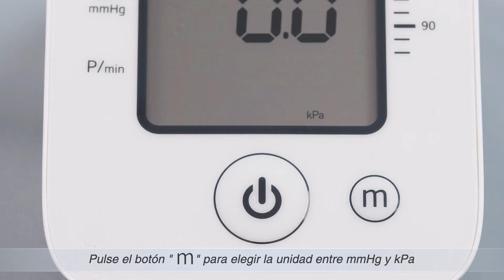Cómo utilizar el tensiómetro YE660D de yuwell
La presión arterial de un individuo varía mucho a diario y según las estaciones. Puede variar de 30 a 50 mmHg debido a diversas condiciones durante el día. En los individuos hipertensos, las variaciones son aún más pronunciadas. Normalmente, la presión arterial aumenta durante el trabajo o el juego y desciende a sus niveles más bajos durante el sueño. Así que no se preocupe demasiado por los resultados de una sola medición, sino que mídala a la misma hora todos los días. Las lecturas regulares proporcionan un historial de presión arterial más completo. Asegúrese de anotar la fecha y la hora cuando registre su presión arterial. Consulte a su médico para interpretar los datos de su presión arterial.

Según los últimos criterios de la OMS de 2008, el umbral de la hipertensión es de 140 mmHg para la presión arterial alta y de 90 mmHg para la presión arterial baja, independientemente de la edad.

Los tensiómetros electrónicos de uso doméstico son una herramienta de control, no de diagnóstico.

Un tensiómetro no te da directamente la salud, pero es una forma de ayudarte a conseguirla.

¿Cómo se obtienen los resultados correctos cuando se mide con un tensiómetro electrónico de brazo?
1. La forma correcta de llevar el manguito.
2. La postura correcta para la medición: sentarse durante 5 minutos antes de la medición, mantener el centro de la banda del brazo a la misma altura que el corazón, quitar la ropa más gruesa del brazo que se va a medir, dejar sólo la ropa más fina en el brazo desnudo, sentarse en una silla, la diferencia de altura ideal entre la mesa y la silla es de 25-30 cm, y mantener el cuerpo recto.
3. No hable ni mueva su cuerpo durante la medición.